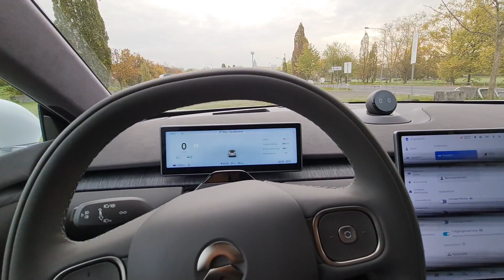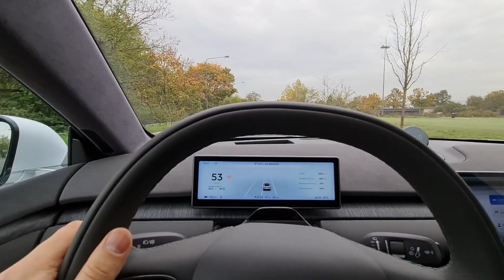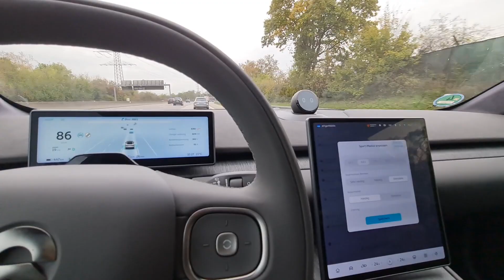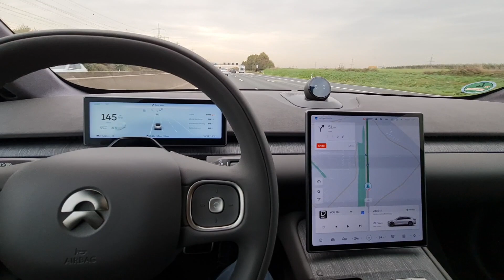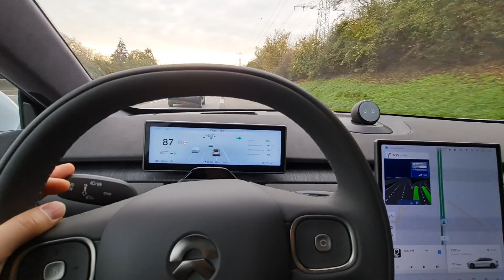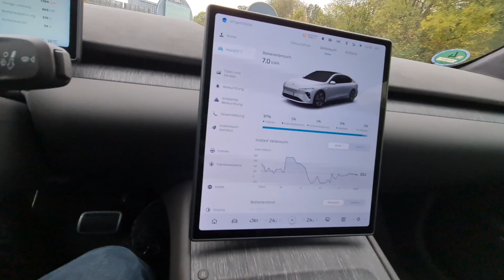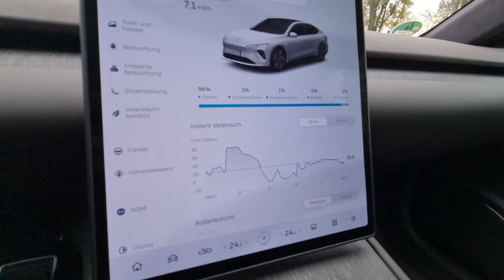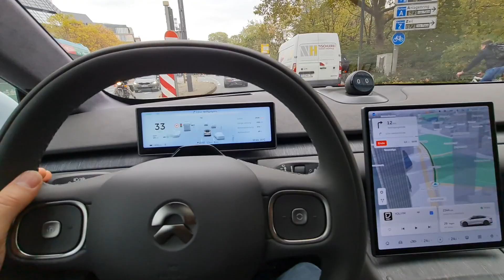NIO ET7 Probefahrt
Das ist ein spontan mit der Handycamera aufgenommenes Video von der Probefahrt des neuen NIO ET7.

Alles, was in diesem Video zu hören ist nichts Anderes als meine subjektive Meinung und meine subjektiven Eindrücke vom Fahrzeug während einer ca. eine Stunde dauernden Probefahrt.

Ich bin kein professioneller Autotester oder Autojournalist. Das Video hat somit keinen Anspruch auf Vollständigkeit oder Professionalität. Detaillierte Informationen findet man auf der Homepage von Nio und in den ausführlichen Testvideos der Youtube-Autotester.